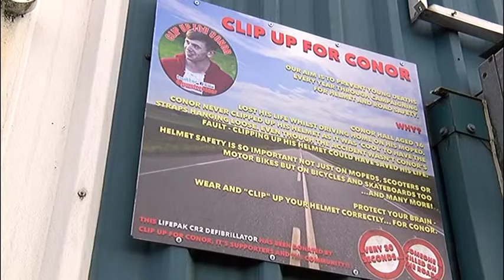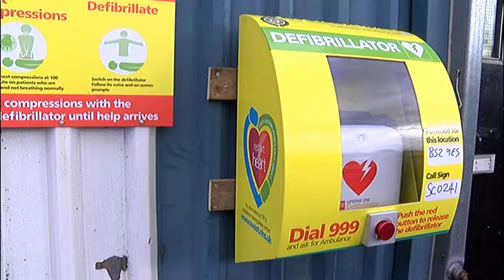Lucy Wilson reports... Defibs for Conor